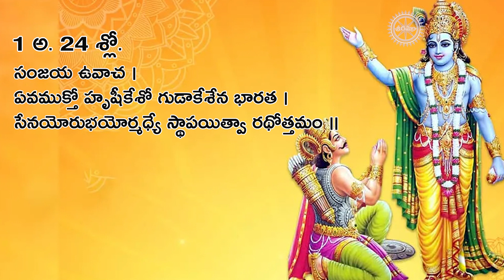భగవద్గీత తప్పులు లేకుండా సులభంగా నేర్చుకోండి || Learn Bhagavad Gita easily in Telugu || Day - 12